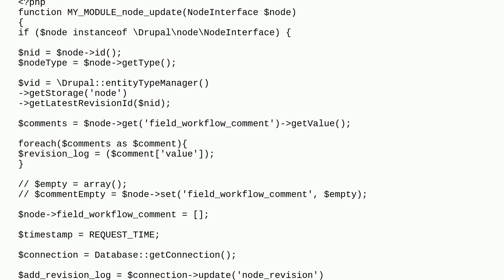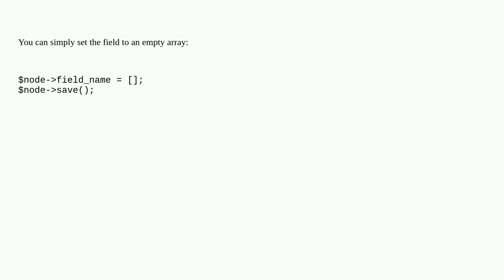How do I set a plain text field value to be empty?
A special thanks goes out to the community

  hooks